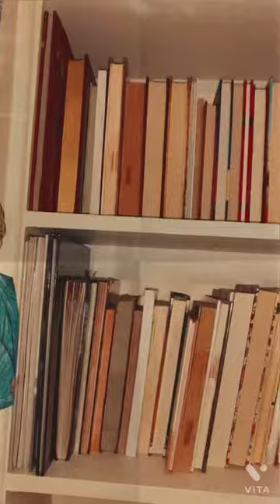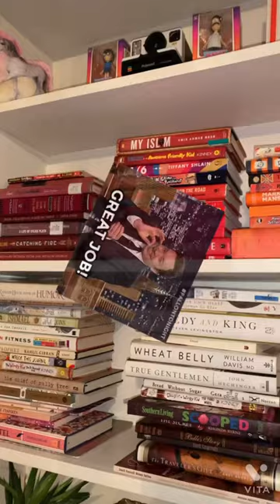Todays cleaning library Vlog 📚✨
Haha well 6hrs later and im back again! I had a lot of fun creating this although I am a perfectionist, and I stress when things don’t always go my way. I work hard for what I get and that is okay, as I sit back with sore shoulders/arms and watch this video I worry about the minor imperfections- but I am so proud of myself for getting this done. Not once, not twice but three times! I am so glad to have gotten to recorded this and share this with who ever comes across this- and mostly for myself! 😊✨📚
Be sure to check out both my Instagram & TikTok 😋
Sub Count: 26 Pals & counting ✨